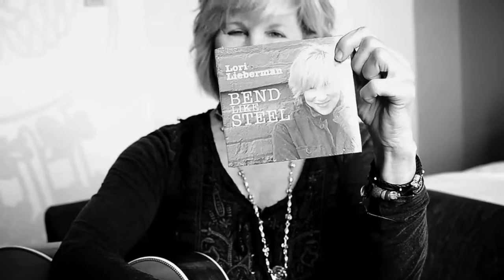Lori Lieberman | Bend like Steel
Filmed in the Hotel The Grand Amsterdam | November 2011